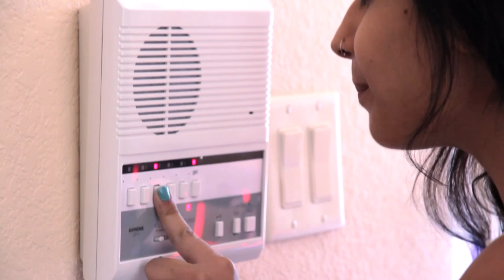Nick Janicki - Float Conference 2013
Nick Janicki and his team have been running True Rest, a float center in Tempe, Arizona, since 2009. In recent years they have been developing there very own float pod with their new venture, Float Pod Therapies.

Nick introduces his team, tells his story of entering into the float world, and presents his new flagship float pod.